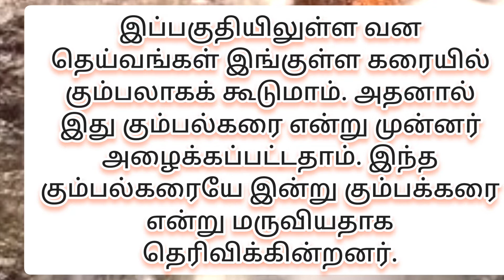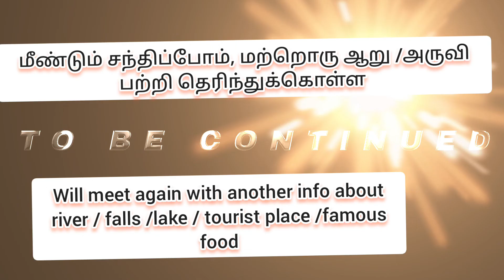கும்பக்கரை அருவி | Kumbakkarai Falls | தேனி | Theni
கும்பக்கரை அருவி பற்றிய   சில  தகவல்கள்

some info about kumbakkarai falls

1. தோற்றம் Orginates

2. பெயர் காரணம் Name Reason

மற்றும் சில  தகவல்கள் , கும்பக்கரை அருவி பற்றி.

and some more info about kumbakkarai  falls